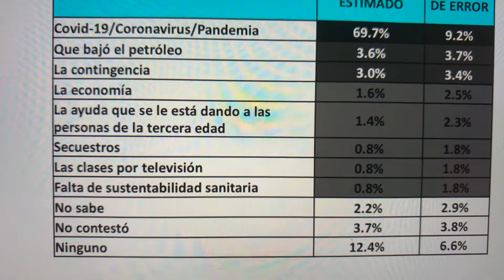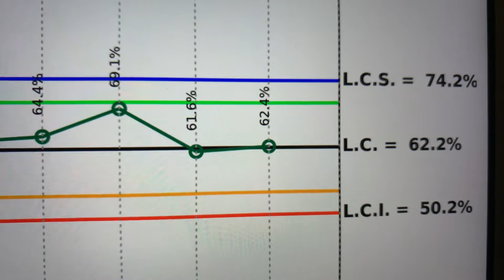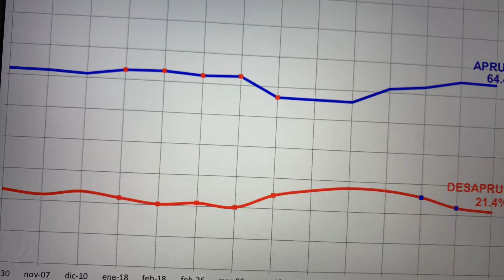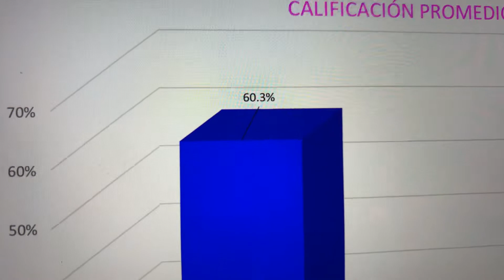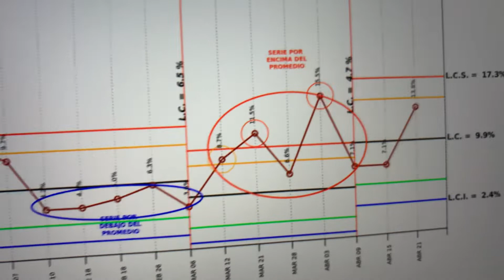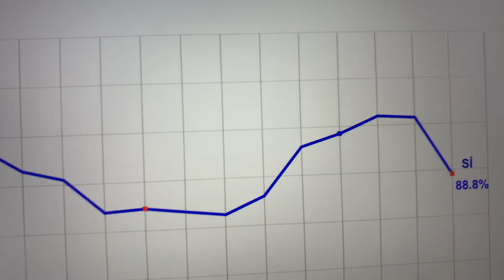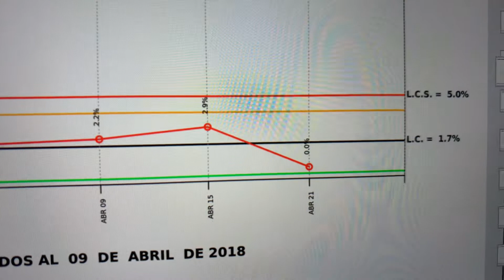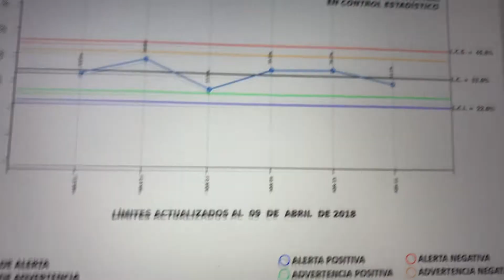AMLO TRANQUILO EN MEDIO DE LA TORMENTA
Abril 22, 2020. ¿CÓMO VA LA 4T?

¿Qué les está pasando a los mexicanos? El coronavirus y la economía, son lo que más presente tienen en su pensamiento. El poder adquisitivo preocupa más que la propia salud.